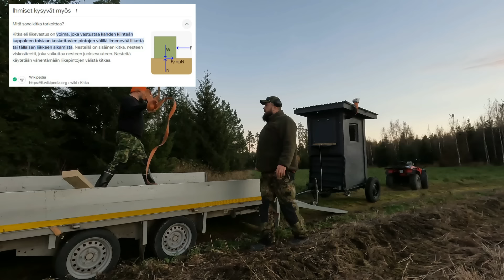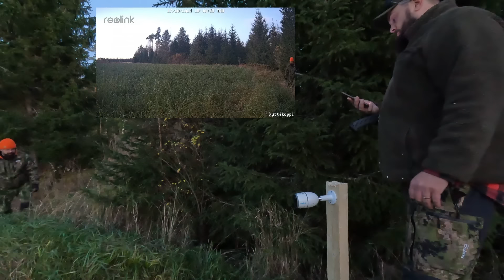Osa 379 - Karma-kyttikopin vienti passipaikalle - 2024/2025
Viedään Karma-koppi maastoon ja eiköhän kohta päästä jahtiin.